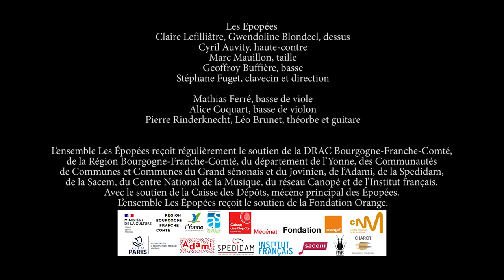Charpentier Auprès du feu Blondeel Les Epopées Fuget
Marc-Antoine Charpentier
Auprès du feu l'on fait l'amour
Gwendoline Blondeel
Les Epopées
Stéphane Fuget
Château de Versailles Spectacle
Trailer - Réalisation Camille de Chenay